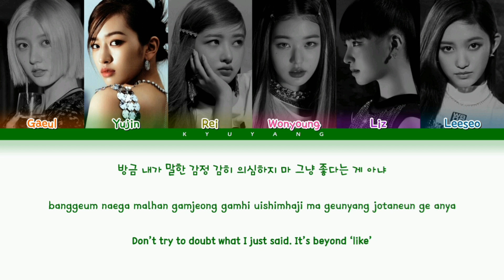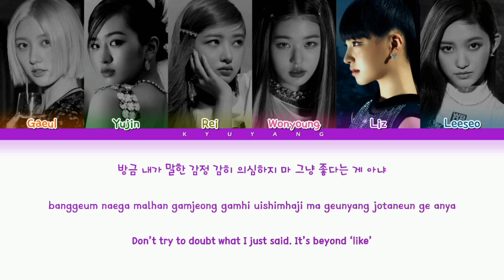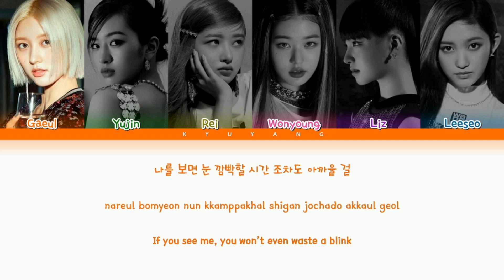IVE (아이브) - After LIKE | Color Coded Lyrics [Han/Rom/Eng]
Song Title: After LIKE
Artist: Ive (아이브)
Album: After LIKE
Released: 2022/08/22

All rights are administered by Starship Entertainment.

This video is made just for fun. We are sorry for any mistakes.